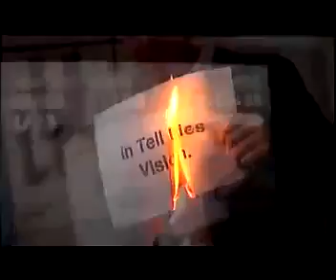Afrika Bambaataa Tellievision Music Video